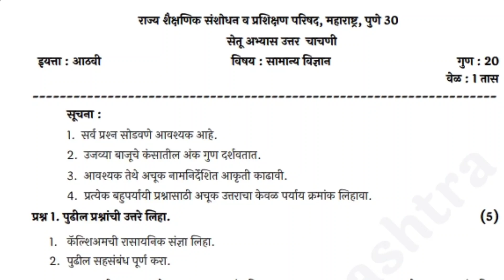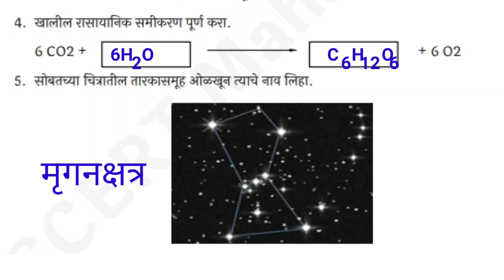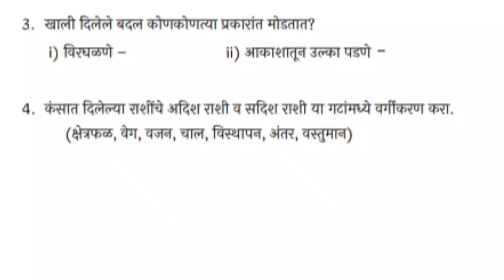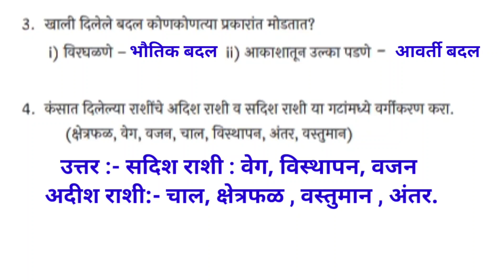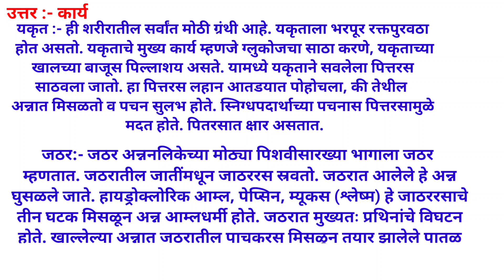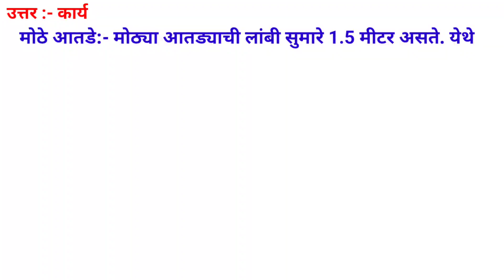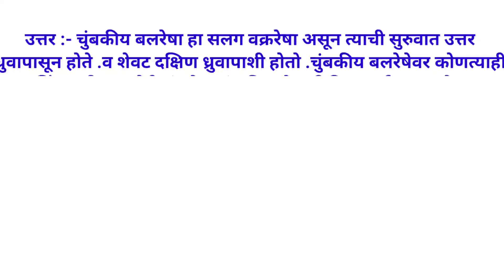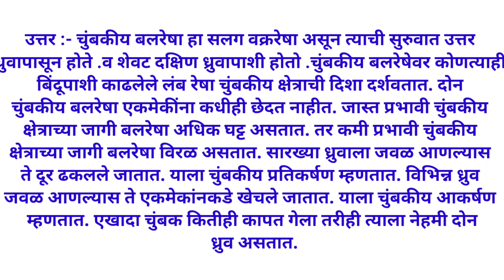सेतू अभ्यास उत्तर चाचणी इयत्ता आठवी विज्ञान उत्तरे, इयत्ता आठवी सेतू अभ्यास उत्तर चाचणी विज्ञान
सेतू अभ्यास उत्तर चाचणी इयत्ता आठवी विज्ञान उत्तरे,
अभ्यासक्रम उत्तर चाचणी इयत्ता आठवी सामान्य विज्ञान उत्तरे,
इयत्ता आठवी सेतू अभ्यास उत्तर चाचणी विज्ञान,
इयत्ता आठवी सेतू अभ्यासक्रम उत्तर चाचणी विज्ञान,
सेतू अभ्यास उत्तर चाचणी आठवी विज्ञान,
सेतू अभ्यासक्रम उत्तर चाचणी आठवी,
इयत्ता आठवी सेतू अभ्यास उत्तर चाचणी 2022,
Setu abhyas iyatta aathavi uttar chachani 2022,
iyatta aathavi setu abhyas uttar chachani 2022,
iyatta aathavi setu abhyaskram uttar chachani 2022,
iyatta aathavi setu abhyaskram uttar chachani vidnyan,